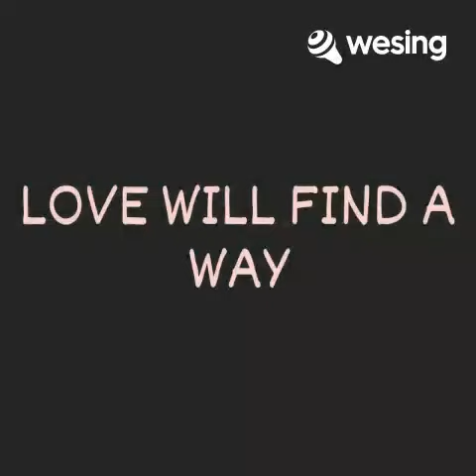Love Will Find A Way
Lion King 2 Simba's Pride

Kiara & Kovu feels.
just a short cover. wala ako ka duet eh